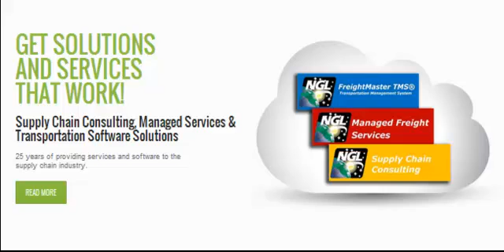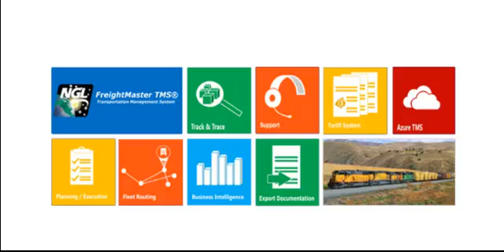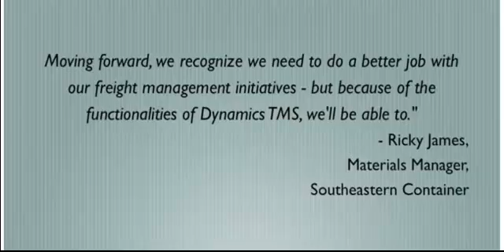Microsoft Certified Logistics Software - FreightMaster TMS®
FreightMaster TMS® = Lower Costs + Higher Value
Next Generation Logistics, Inc. is a Technology Based Provider Offering Managed Transportation Services, Transportation Management Software (TMS) and Consulting Services.

FreightMaster TMS® is a complete enterprise transportation management planning and execution solution that enables shippers to make effective and efficient business decisions.

The solution can be deployed On-Premise, Hosted On-Premise or as a pure Hosted SaaS solution with scalable, global capabilities to fit any size organization. Integration with a large variety of ERP platforms allows for supply chains to be fully connected.

Inbound and Outbound appointment management along with track and trace of transportation movements to customers is provided seamlessly and securely with an interfaced web collaboration portal.

Powerful Transportation (KPI) Dashboards and dynamic SQL SSRS reporting empowers organizations to have information when they need it.

Web Based Multi-Mode Tariff Management
Web Based Dispatching and Payment Settlement
On The Fly Landed Costing & Accruals
Full Multi-Mode Parcel, LTL and FTL
Consolidation Pool Truck Creation
Multi-Equipment Routing Guides
TransLoad Facility& Cross Dock Management and Costing
Drag & Drop Computer Assisted Route Creation
Inbound & Outbound Transportation Management
Static & Dynamic Optimization Modules
DSD Fleet Routing with Time Window Blackout by Day and Time
Plug & Play Interface with ALK PC Miler & PC Rail
Integrated Transportation EDI Interface and Transaction Management Software